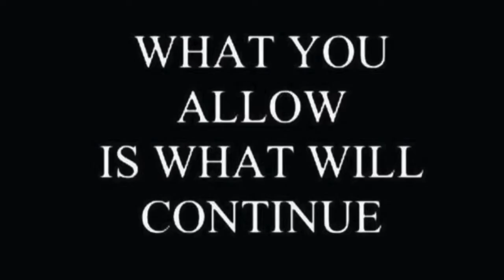My HOA Horror Story Part 7 The Smoking Violation